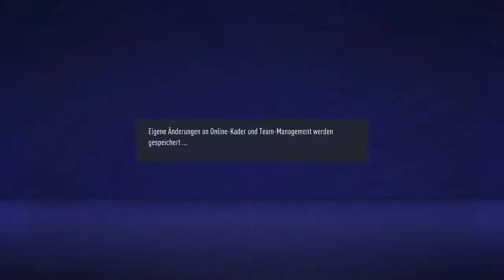Fifa 21 - The MeZe Champions League 12/41: Lyon vs Barcelona / The FunGamer